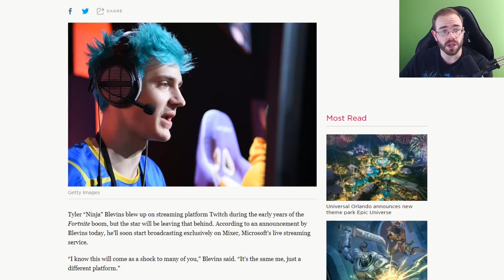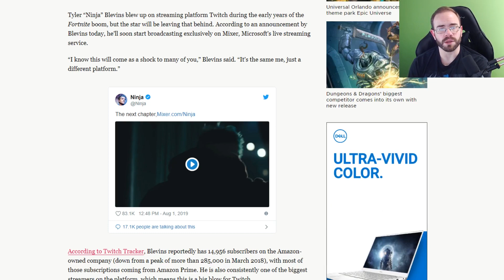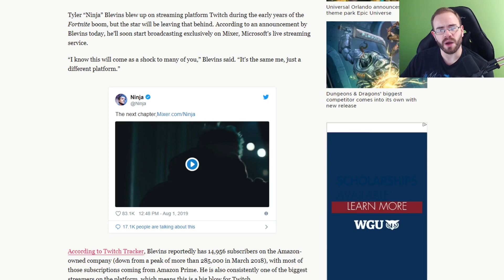Ninja Signs With Microsoft And Is Leaving Twitch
In a surprise announcement today it looks like Ninja is officially leaving Twitch and is set to stream exclusively with the Microsoft owned platform Mixer going forward. This is a big deal for Microsoft who looks to be taking bigger streamers away from Twitch in the battle of streaming platforms. Ninja also got his start in the competitive scene with Halo and with the Master Chief Collection hitting PC and Halo Infinite due out next year, it looks like Ninja could be coming home to Halo.